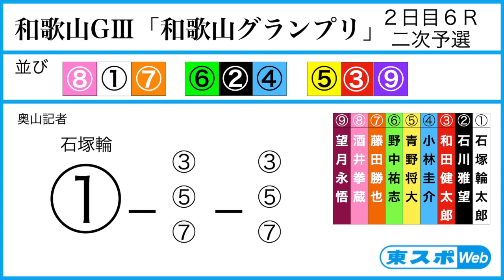【和歌山競輪・GⅢ和歌山グランプリ】本紙記者の２日目推奨レース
本紙記者の２日目推奨レースをお届けします。